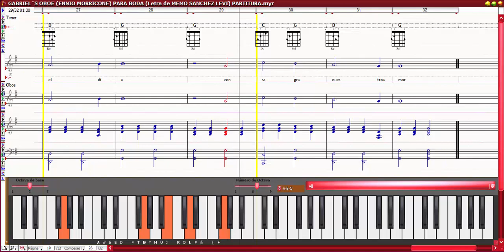GABRIEL´S OBOE (ENNIO MORRICONE) PARA BODA (Letra de MEMO SANCHEZ LEVI) PARTITURA